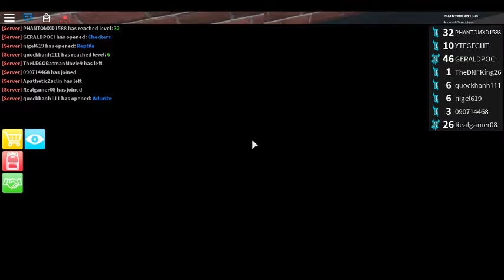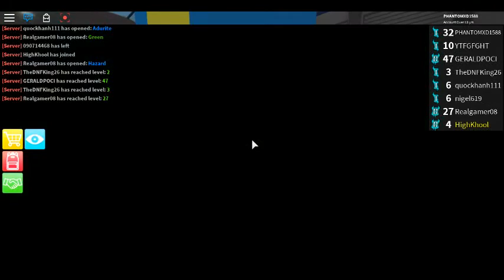Roblox ASSASIN(gameplay #1)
hey guys hope you enjoyed I had soo much fun making this video if you liked the vid plzz make sure to like the vid and plzzz make sure to subscribe it helps me out sooo much and like always see you in the next video see ya